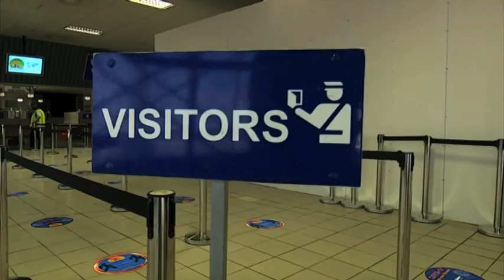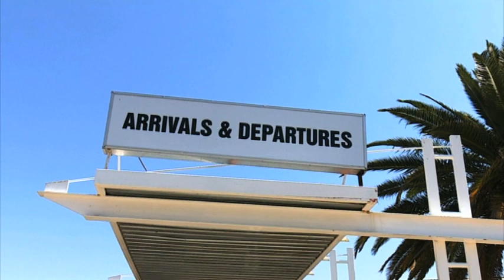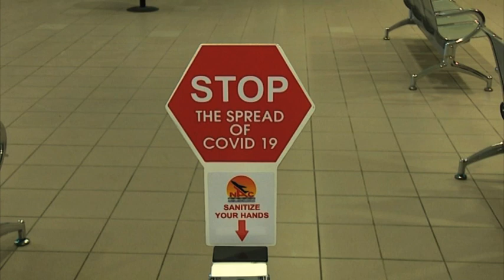Health protocols at HKIA tightened ahead of the resumption of international flights on Friday